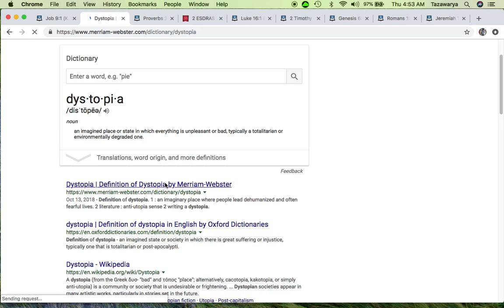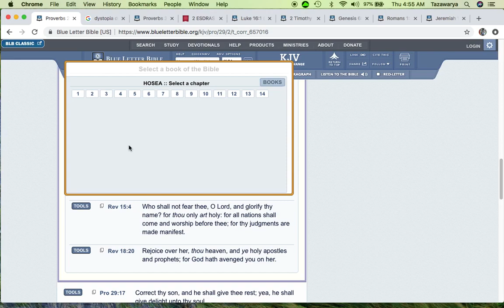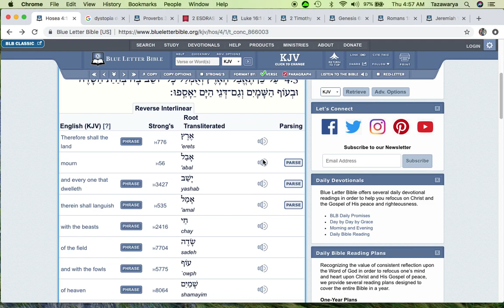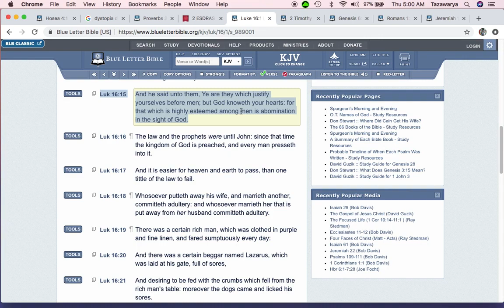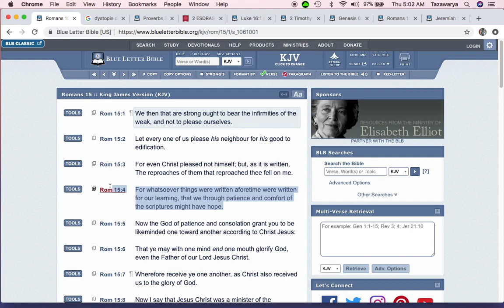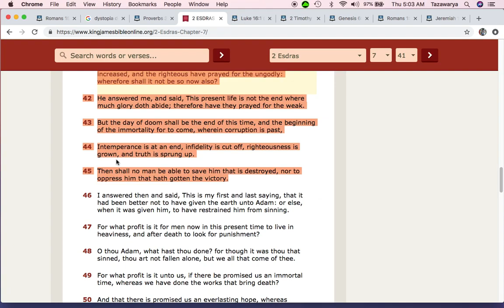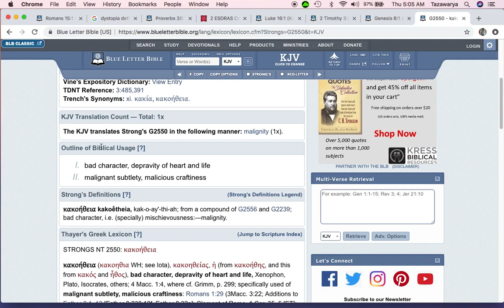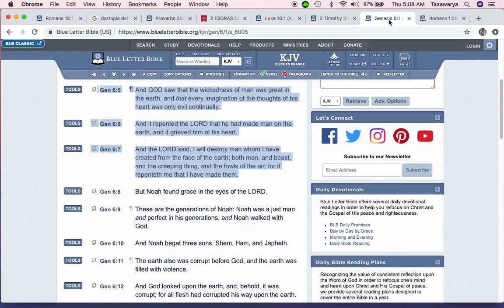There is a never ending supply of wicked people in this world